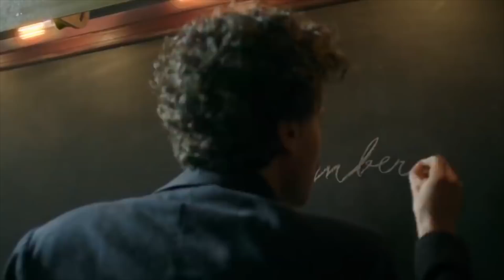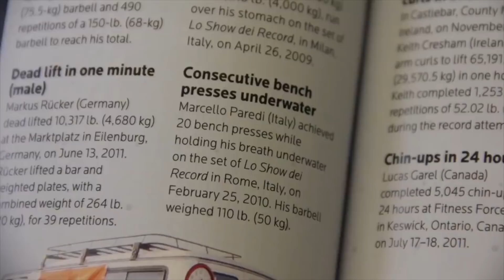10 تجارب مثيرة للإعجاب سترغبون حتما في إعادتها مرة !!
مرحبا بكم، تعتبر التجارب جزئا مهما من العلوم بصفة عامة! فهي تسمح للعلماء والناس العاديين باكتشاف العالم، وفي بعض الأحيان تؤدي التجارب إلى اكتشافات غير متوقعة قد تغير فكرتنا اتجاه شيء ما، وقد تكون مثيرة أو مهمة للغاية أو لها نهاية غير متوقعة البتة! وفي هذا الفيديو سنريكم بعضا من هذه التجارب التي لا تصدق، فابقوا معنا ولنبدأ على بركة الله
وصف الموضوع : 10 تجارب مثيرة للإعجاب سترغبون حتما في إعادتها مرة !!

الموسيقى :
Procession - Puddle of Infinity